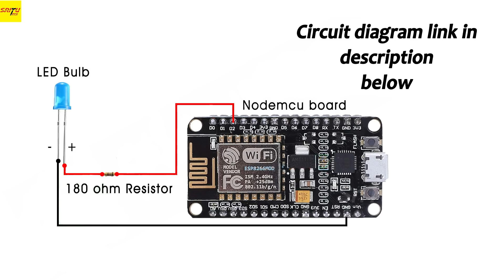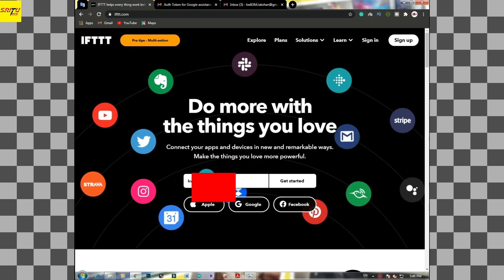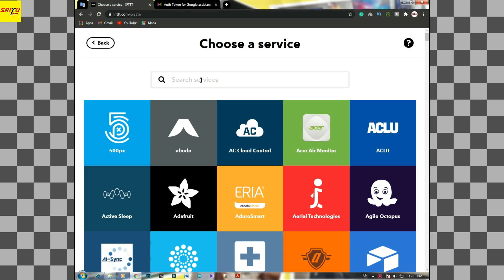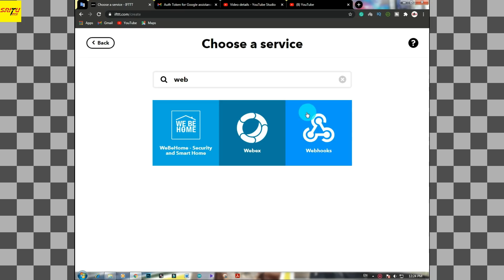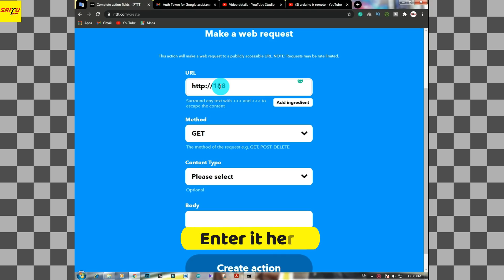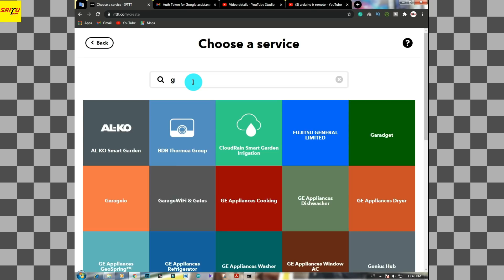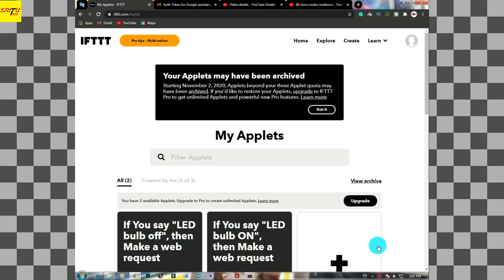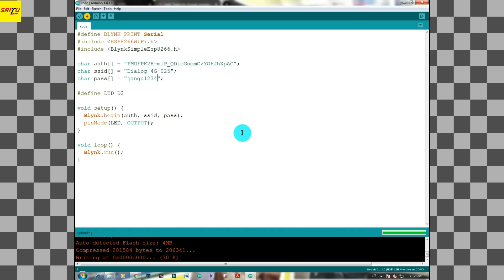GOOGLE ASSISTANT NODEMCU Tutorial | Home Automation using GOOGLE ASSISTANT NODEMCU project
Hello guys,
This video includes how to make a Google assistant Nodemcu project. That is a Home automation project. Also, this google assistant Nodemcu project using the Blynk app and the IFTTT web application.
OK enjoy it now.

Google Assistant Nodemcu

***With code.

( Google assistant Nodemcu Source code and circuit diagram)

Part's List (Our store -- SriTu Hobby)

Part's List (Amazon)
1.Nodemcu board x 1
2.LED x 1
3.180 ohm Resistor x 1
4.Jumper wires.